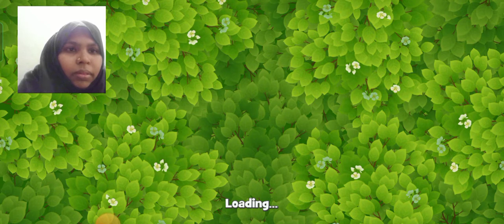You too, like me, play this game with intelligence